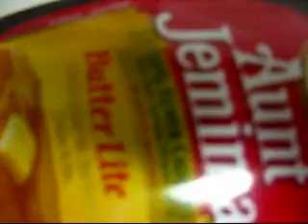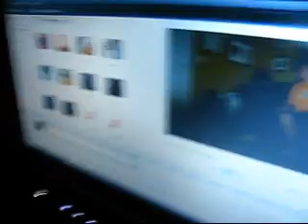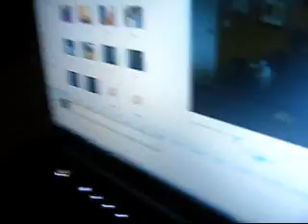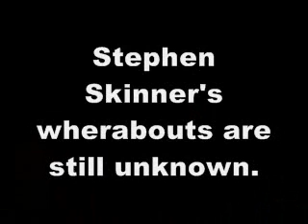Gayandunormal Activity - Spoof of Paranormal Activity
Gayandunormal Activity or Paranormal Activity

Fail.